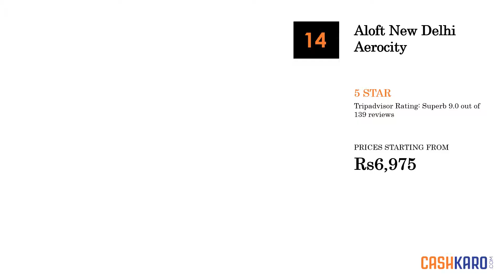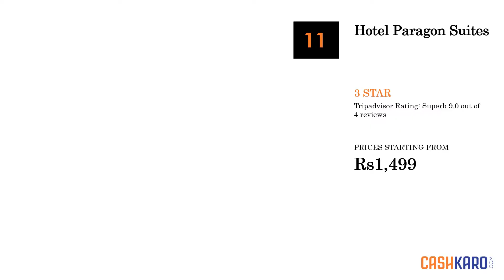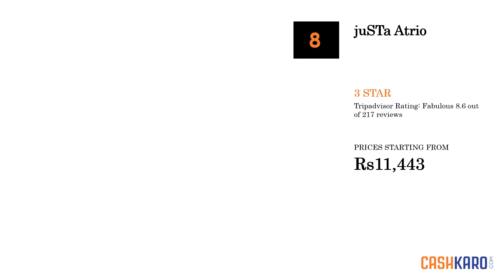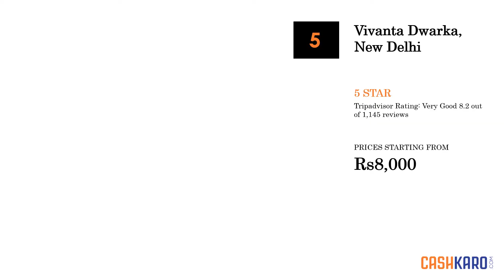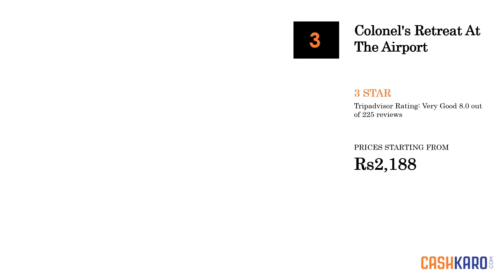15 Best Hotels Near South West New Delhi with Prices (2019)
Here is The List of 15 Best Hotels in South West, New Delhi

Top 15 Best Hotels in South West, New Delhi
1. Andaz Delhi - a concept by Hyatt - 5 Star
Best Features of Andaz Delhi - a concept by Hyatt are highlighted below:
- 401 guestrooms
- 2 restaurants
- Full-service spa
- Outdoor pool
- Breakfast available
- 24-hour health club
- 24-hour business center

2. Aloft New Delhi Aerocity - 5 Star
Best Features of Aloft New Delhi Aerocity are highlighted below:
- 253 guestrooms
- 2 restaurants
- Full-service spa
- Outdoor pool
- Rooftop terrace
- Breakfast available
- 24-hour fitness center

3. Holiday Inn New Delhi International Airport - 5 Star
Best Features of Holiday Inn New Delhi International Airport are highlighted below:
- 265 smoke-free guestrooms
- 2 restaurants
- Full-service spa
- Outdoor pool
- Breakfast available
- Fitness center
- Conference center

4. JW Marriott Hotel New Delhi Aerocity - 5 Star
Best Features of JW Marriott Hotel New Delhi Aerocity are highlighted below:
- 511 guestrooms
- 3 restaurants and 2 bars/lounges
- Full-service spa
- Outdoor pool
- Breakfast available
- Fitness center
- Business center

5. Hotel Paragon Suites - 3 Star
Best Features of Hotel Paragon Suites are highlighted below:
- 31 guestrooms
- Restaurant
- Rooftop terrace
- 24-hour business center
- Airport pick-up service
- 24-hour front desk
- Daily housekeeping

6. Pullman New Delhi Aerocity - An AccorHotels Brand - 4.5 Star
Best Features of Pullman New Delhi Aerocity - An AccorHotels Brand are highlighted below:
- 270 guestrooms
- 6 restaurants
- Full-service spa
- Outdoor pool
- Breakfast available
- Health club
- Business center

7. The Roseate New Delhi - 5 Star
Best Features of The Roseate New Delhi are highlighted below:
- 50 guestrooms
- 2 restaurants
- Full-service spa
- Outdoor pool
- Breakfast available
- Free children's club
- 24-hour health club

8. juSTa Atrio - 3 Star
Best Features of juSTa Atrio are highlighted below:
- 37 smoke-free guestrooms
- Restaurant and bar/lounge
- Outdoor pool
- Breakfast available
- 24-hour business center
- Airport shuttle
- 24-hour front desk

9. Roseate House - 5 Star
Best Features of Roseate House are highlighted below:
- 216 smoke-free guestrooms
- 3 restaurants
- Full-service spa
- Outdoor pool
- Breakfast available
- Health club
- Business center

10. Radisson Blu Plaza Delhi Airport - 5 Star
Best Features of Radisson Blu Plaza Delhi Airport are highlighted below:
- 261 guestrooms
- 5 restaurants
- Full-service spa
- Outdoor pool
- Breakfast available
- Health club
- 24-hour business center

11. Vivanta Dwarka, New Delhi - 5 Star
Best Features of Vivanta Dwarka, New Delhi are highlighted below:
- 250 guestrooms
- 2 restaurants
- Full-service spa
- Outdoor pool
- Breakfast available
- Health club
- Business center

12. Novotel New Delhi Aerocity - An AccorHotels Brand -
Best Features of Novotel New Delhi Aerocity - An AccorHotels Brand are highlighted below:
- 400 smoke-free guestrooms
- Restaurant and bar/lounge
- Breakfast available
- 24-hour fitness center
- Business center
- 24-hour front desk
- Air conditioning

13. Colonel's Retreat At The Airport - 3 Star
Best Features of Colonel's Retreat At The Airport are highlighted below:
- 6 smoke-free guestrooms
- Rooftop terrace
- Room service
- Airport shuttle
- Air conditioning
- Daily housekeeping
- Garden

14. OYO Flagship 589 Dwarka - 3 Star
Best Features of OYO Flagship 589 Dwarka are highlighted below:
- 22 guestrooms
- Room service
- 24-hour front desk
- Air conditioning
- Daily housekeeping
- Self-serve laundry

15. Hotel Jhanvi Palace - 3 Star
Best Features of Hotel Jhanvi Palace are highlighted below:
- 16 smoke-free guestrooms
- 24-hour room service
- 24-hour front desk
- Daily housekeeping
- Reception hall